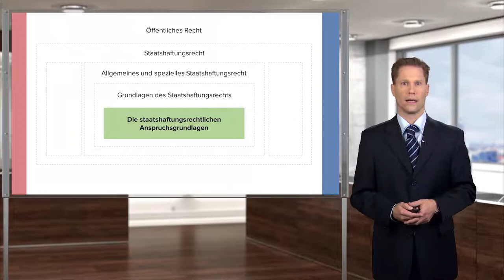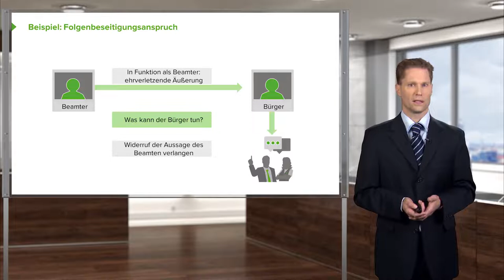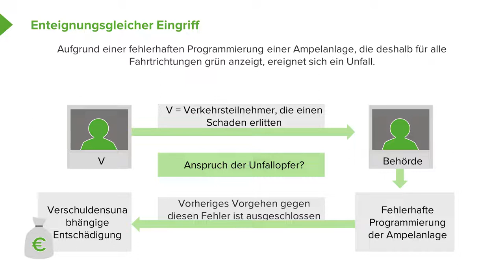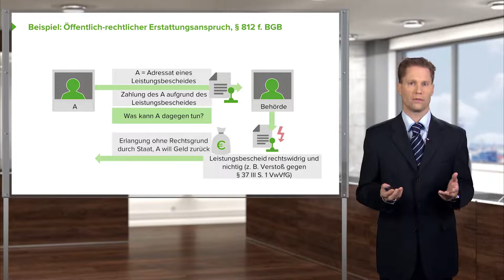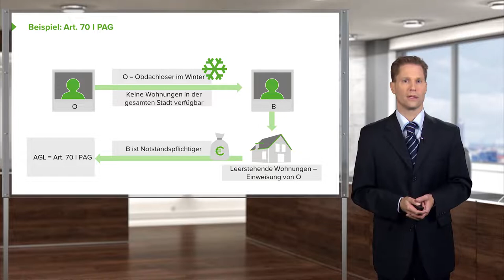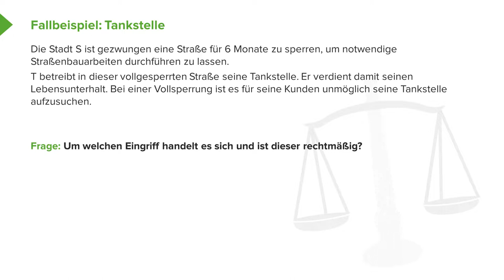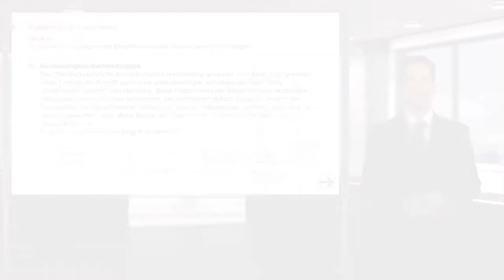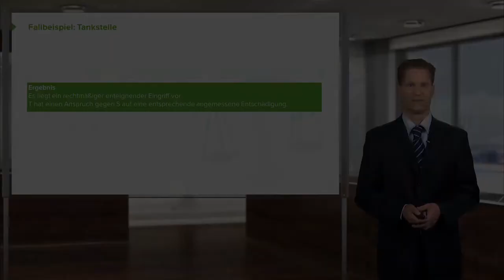Staatshaftungsrecht I Die staatshaftungsrechtlichen Anspruchsgrundlagen I RA Kai Renken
Der Kurs "Die staatshaftungsrechtlichen Anspruchsgrundlagen" ist Teil des Kurses "Allgemeines und spezielles Staatshaftungsrecht".

Bei Lecturio registrieren und beispielsweise den Kurs "Allgemeines und spezielles Staatshaftungsrecht" gratis testen:

Der Vortrag „Die staatshaftungsrechtlichen Anspruchsgrundlagen“ von RA Kai Renken ist Bestandteil des Kurses „Allgemeines und spezielles Staatshaftungsrecht“. Der Vortrag ist dabei in folgende Kapitel unterteilt:

• Staatshaftungsrechtliche Anspruchsgrundlagen
• Enteignungsgleicher Eingriff
• Fallbeispiel: Tankstelle
• Falllösung: Tankstelle

Im allgemeinen und speziellen Staatshaftungsrecht lernen Sie die staatshaftungsrechtlichen Anspruchsgrundlagen, alles zum Amtshaftungsanspruch und Folgenbeseitigungsanspruch.

Neben den Videos haben Sie außerdem Zugriff auf Downloadmaterialien und haben die Möglichkeit, anhand von Quizfragen Ihren Wissenstand zu überprüfen.